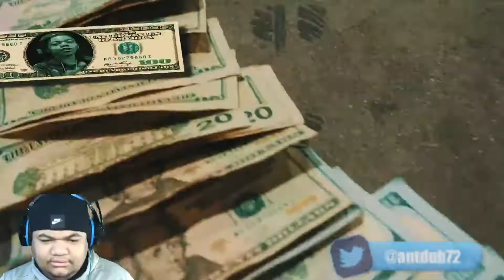WRG KING FT BUSSDOWN GOONEY - DIDDY BOP [OFFICIAL MUSIC VIDEO] REACTION